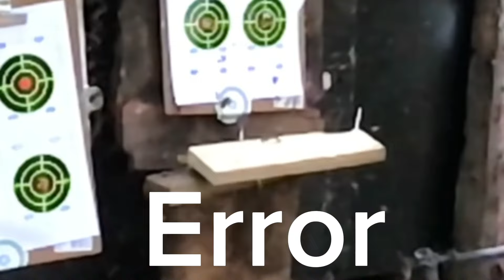Desafio dos pirulitos a 50m , trapaceei e escolhi carabinas assassinas de pirulitos pra facilitar